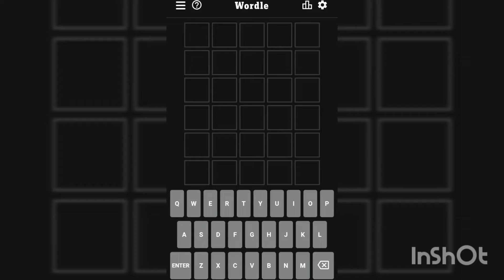Wordle 363 3/6